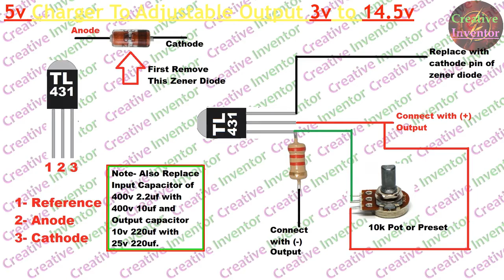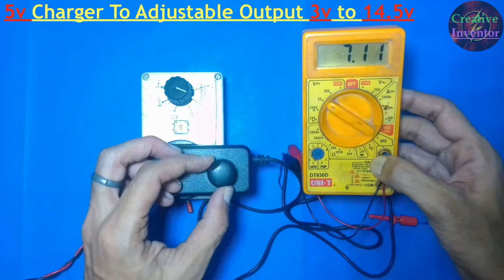5v Charger To Adjustable Output Supply | 5v Charger Upgrade To Variable Dc Output Supply | 5v To 12v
5v Charger To Adjustable Output Supply
5v Charger Upgrade To Variable Dc Output Supply
5v To 12v Output Supply